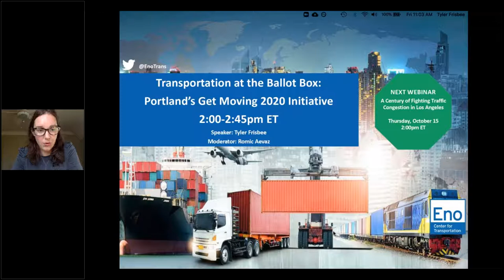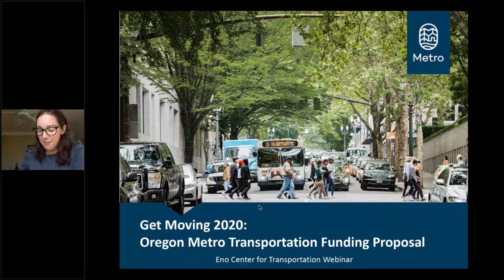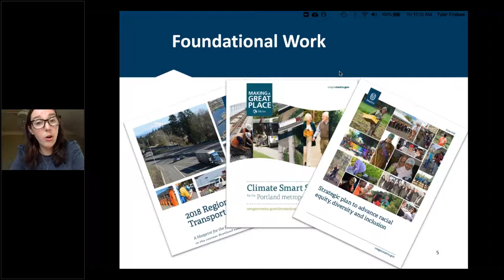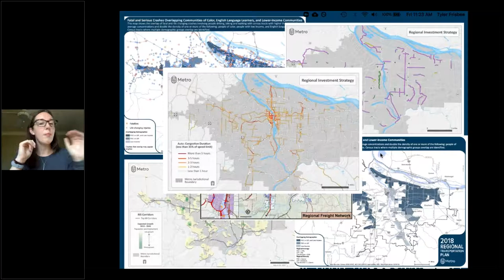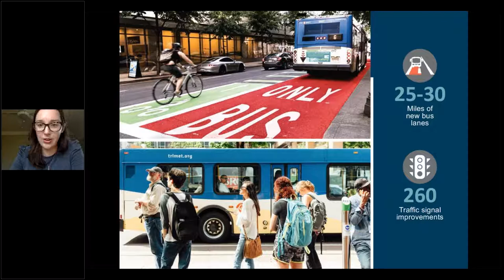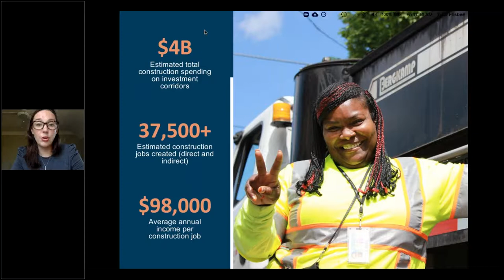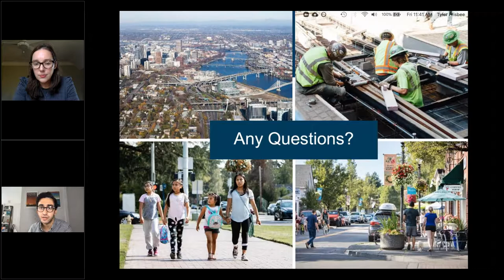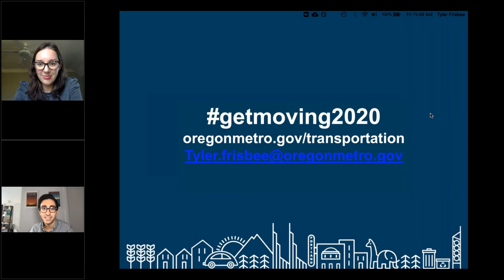Webinar: Transportation at the Ballot Box: Portland’s Get Moving 2020 Initiative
On November 3, in addition to the presidential race and slew of gubernatorial, state legislative, and mayoral elections, voters across the country will weigh in on dozens of transportation-related ballot measures. Among the major transportation measures on the ballot this year is Portland’s Get Moving initiative. The initiative would fund several transit, safety, and roadway improvements, including a new light rail line, rapid regional bus network, bridge replacements, and pedestrian-bicycle infrastructure along 17 primary corridors.

In this webinar, Tyler Frisbee, Transportation Policy and Federal Affair Manager at Oregon Metro, will provide an overview of the history of the Get Moving initiative, details on proposed projects and funding mechanisms, and discuss how COVID-19 factored into the region’s ballot measure planning.

Speakers:
Tyler Frisbee, Transportation Policy and Federal Affairs Manager, Oregon Metro
Romic Aevaz, Policy Analyst, Eno Center for Transportation